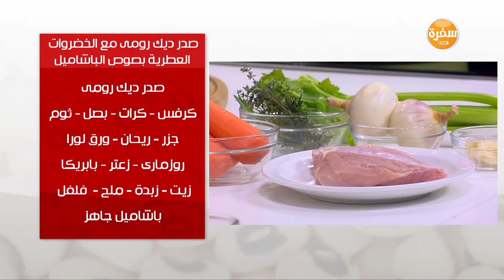صدر ديك رومي مع الخضروات العطرية و صوص البشاميل | عماد الخشت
طريقة عمل صدر ديك رومي مع الخضروات العطرية و صوص البشاميل مع عماد الخشت في طبخة ونص